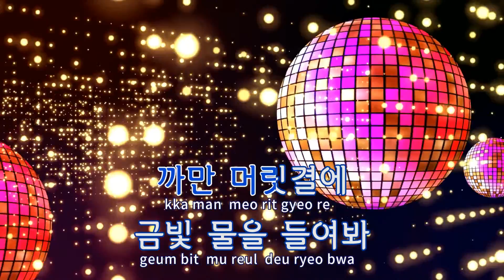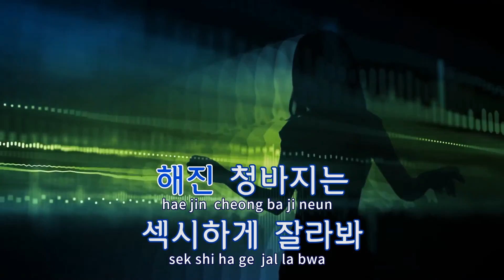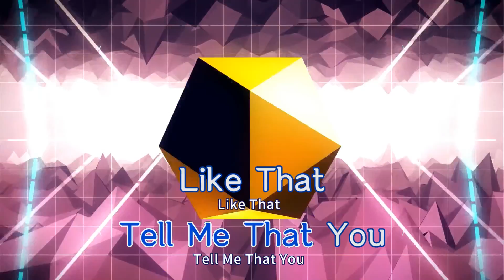[TJ노래방] Do You Like That - 김현중 / TJ Karaoke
Do You Like That  --  김현중